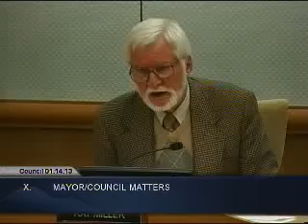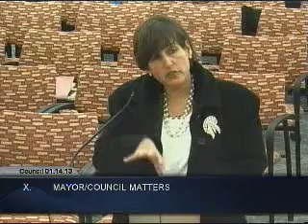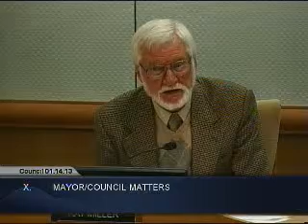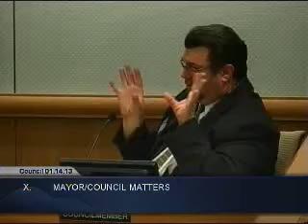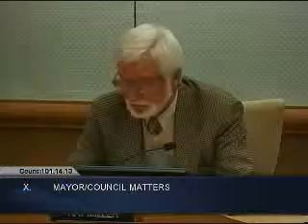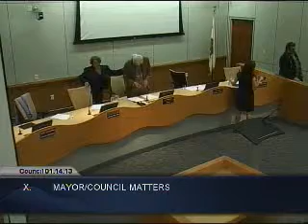City Council 01 14 2013 pt 1